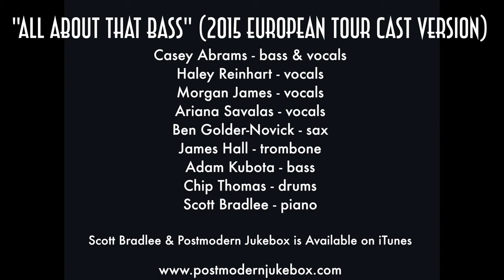All About That Bass (Cast Version) - Director's Commentary Version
Here's the story behind the Postmodern Jukebox "2015 Cast Version" of "All About That Bass," starring Haley Reinhart, Morgan James, Ariana Savalas, and Casey Abrams.